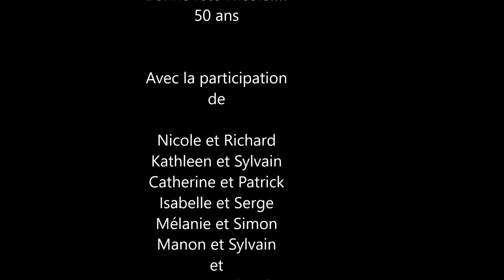50 ans Nicole